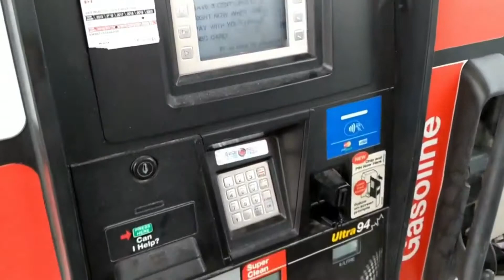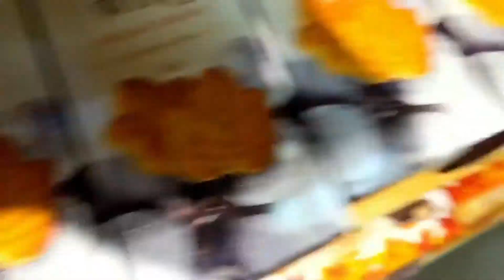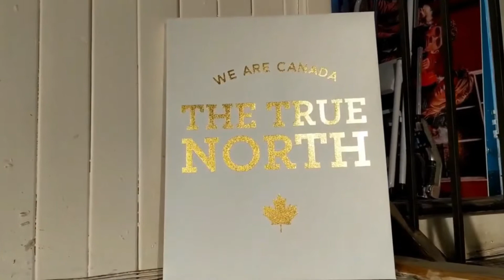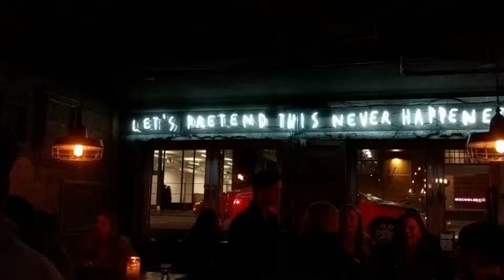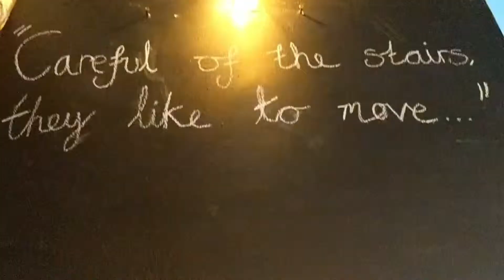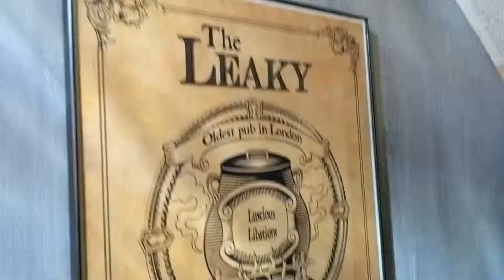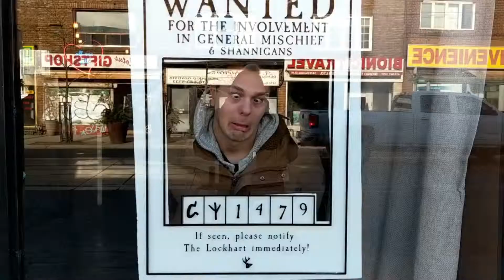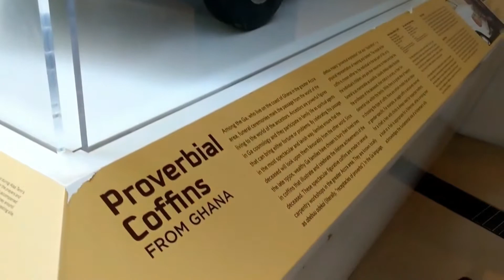The Dixons Do Toronto...In January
Sadie and I visit Toronto for a quick weekend in the 6 before I head to Detroit to cover the 2019 NAIAS. [Detroit Auto Show coverage on Downshift MKE] We had a BLAST in Toronto and it was both our first trip to Canada and Sadie's first trip out of the US!

We went to a bunch of great restaurants including the Lockhart, a Harry Potter themed brunch place that had AMAZING food. We also visited the Distillery District which was really cool and very artistic. We ended our night with a Toronto Maple Leafs game against the nasty Boston Bruins. The game was both Sadie and my first NHL game and we had a great time. After the game we visited a couple bars on King St.

Our accommodations were provided by the Radisson Haborfront and they upgraded us for free to a GORGEOUS room overlooking the harbor with a view of the CN Tower.

There was not a dull moment and we LOVED our time in Toronto. We will surely be back...but maybe in June.